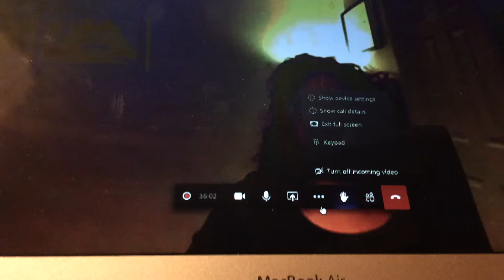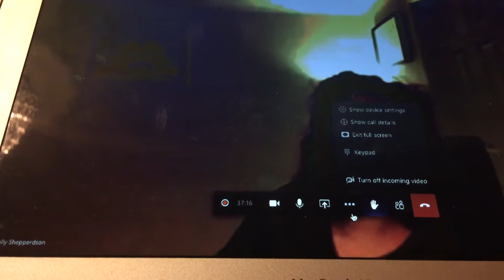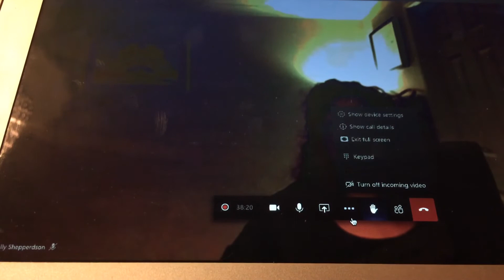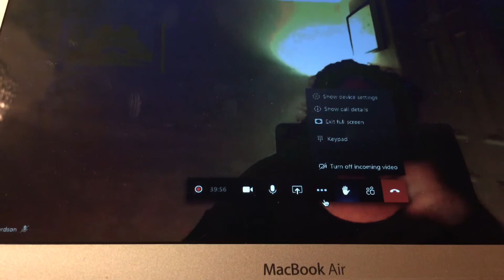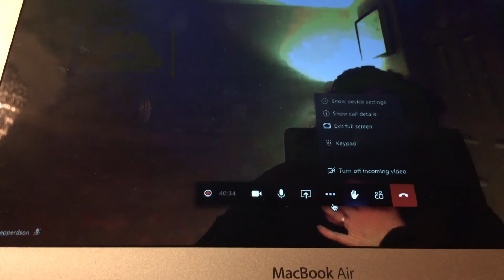Annette Hennessy 071020 in Public Participation Regarding Aberdeen Standard Investments Read blurb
Apologies for not getting the questions at the end on this video but these can be heard on the full video link that will be posted on the Town Council website.
I listed in this meeting all the members of the steering group which include Aberdeen Standard Investment representatives Orley Real Estate, Giulia Bunting an ex planning director of GL Hearn (same project consultants who wanted seven storey high residential development on retail units in Old Mill Road instead of rehousing the current commercial units, Elev8 Ltd, North Somerset Council officers, Project Consultants etc., with just two Town Councillors exc Cllr Holland and Cllr James, the latter who are two inexperienced North Somerset Councillors with no insight into the games that were played last time and already being played out this time. The two Portishead Town Councillors Paul Gardner & Caroline Goddard have already misled the public into thinking the decision to become partners and who would represent Town Council was only made at the Extraordinary Meeting. In truth, they had already decided and the dates for the steering group meetings had already been sent to them both.
I asked how all the members of the steering group (placemaking group) were chosen and invited onto the group. T & G Woodware Director Patrick Gardner HAD NOT been invited but after a request by him, has now been included. Why wasn’t the company with the longest history in the area been asked? Was it because he knew too much about how Aberdeen Standard Investments operates? Mr Gardner is not naive but sadly we have councillors who are and perhaps others who have already said openly they want development on a grander scale than Old Mill Road. We also have a District Councillor (Nicola Holland) who dislikes reading long documents and therefore says she doesn’t have time to do so (as evidenced later). If she has that attitude on Old Mill Road, Portishead is already sunk.